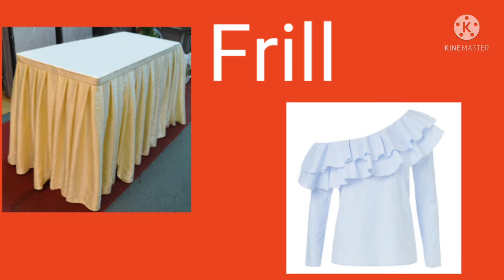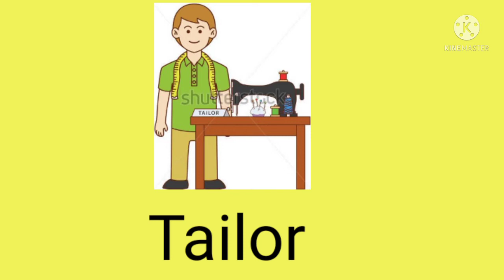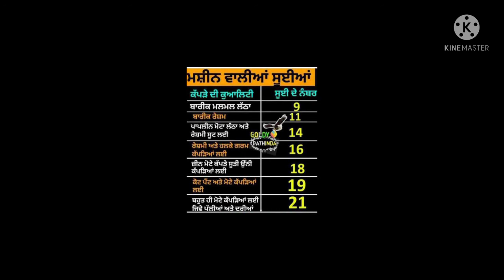Sewing Vocabulary with picture, Stitching vocabulary,Stitching items in English Passion Of learning.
If you want to learn stitching vocabulary, this video is for you. In this video you learn New vocabulary related to stitching items with pictures.
You must watch the video till the end if you want to improve your vocabulary and personality.

Passion Of Learning is a channel that upload all the videos related to English speaking and improvement of vocabulary.

1. Different occupations and professions
2. Dishes name in English
3. Vegetables name in English
4. Kitchen vocabulary
5. Daily use short sentences
6. Magic words/ Personality improving words.